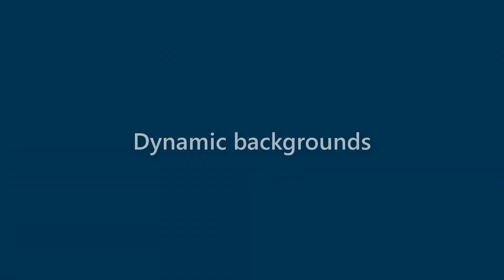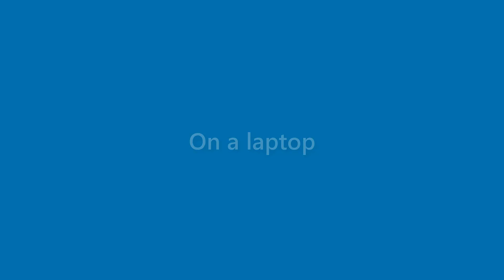Elliott Camacho - appearance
Name Look - Elliott Camacho - appearance. In this video we present "Elliott Camacho" name look and feel in various scenarios.
This video will cover:
How does "Elliott Camacho" look as a personal letterhead?
How does "Elliott Camacho" look on a business card?
How does "Elliott Camacho" look on a computer/laptop screen?
How does "Elliott Camacho" look with different background colors?
How does "Elliott Camacho" look with various fonts?